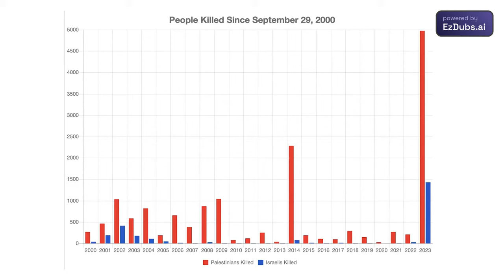Che cosa stava succedendo a Gaza PRIMA dell'attacco di Hamas che i media non vi hanno raccontato?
I media forniscono costantemente notizie incentrate su Israele. Presentiamo qui un contesto profondamente significativo che non è ampiamente conosciuto.

VALUTATE PER FAVORE LA POSSIBILITÀ DI FARE UNA PICCOLA DONAZIONE, PER AIUTARCI A CONTINUARE CON QUESTO IMPORTANTE LAVORO.
If Americans Knew è un'organizzazione americana 501(c)3 esente da tasse.